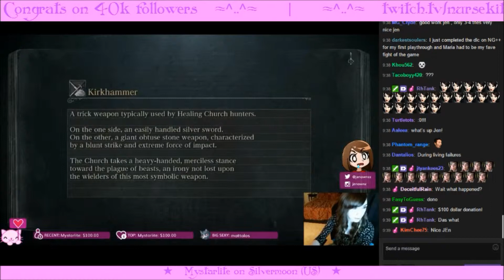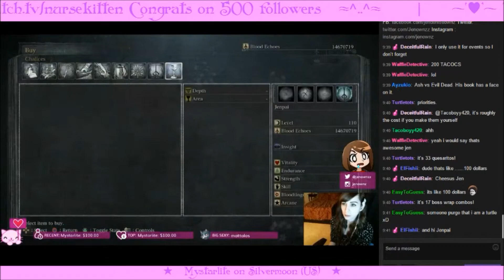25/11/2015 - Donation Reaction - Jendenise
I love making her happy.